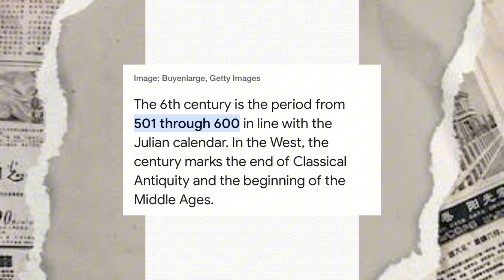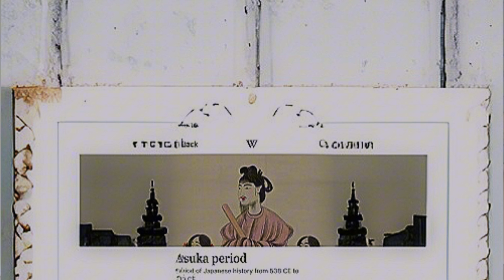Geopolitics of Muhammad’s Age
In this video i have covered all map of the world of 6th and 7th century and discussed all empires of that time in the world and their relations with each others.
Also i have discussed and explain all map of today's world in which i discussed about all countries of the world by their maps.
If you see the whole video and focus on it then this video will be very useful in reading and understanding map of the world of that era and also today's map.

Chapters:
0:00 intro
3:26 East
3:32 Japan
4:07 China
5:20 Central Asia
6:44 Subcontinent
8:18 Middle East
8:42 Sassanian Empire
9:54 North(Russia)
10:22 South(Africa)
11:00 Roman Empire
12:04 Europe
13:30 UK
14:14 Arab
15:00 Ending